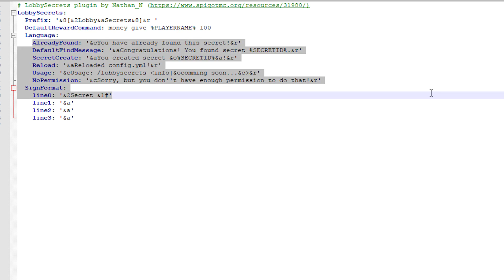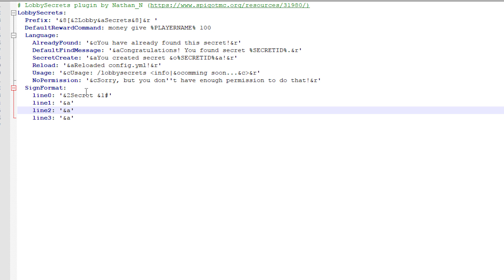LobbySecrets - Plugin Vorstellung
LobbySecrets - Plugin Vorstellung. LobbySecrets ist ein Secrets Plugin für die Lobby.